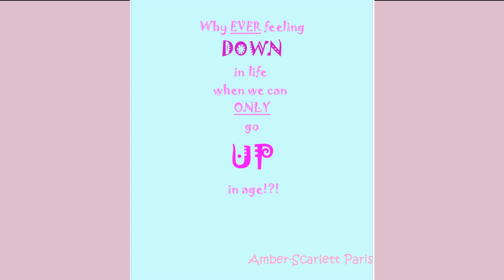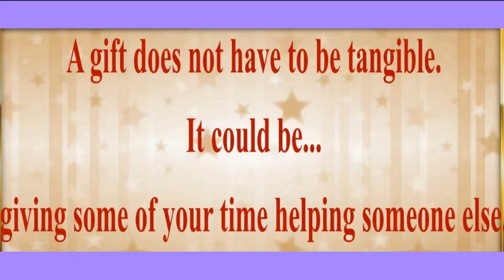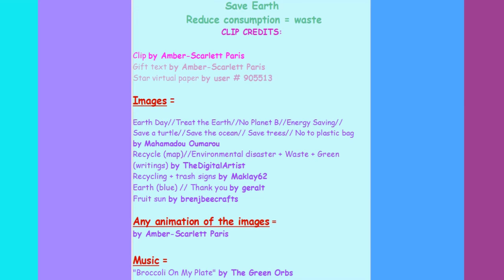2 VIDEOS (BIRTHDAY + BONUS) 🎂 HAPPY BIRTHDAY ANNELLE 🎈 (French Parisian Accent)